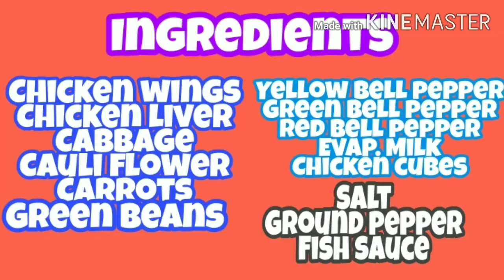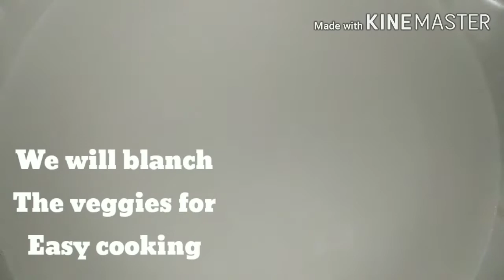HOW TO COOK CREAMY AND EASY CHOPSUEY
Ingredients
Chicken wings 250g
Chicken liver 125g
Cabbage 500g
Carrots 125g
Green beans 125g
Cauli flower 500g
Red pepper
Evap milk 1small can
Salt 1 tsp
Pepper1 tsp
Fish sauce 1 tbsp
Oil
Chicken cubes